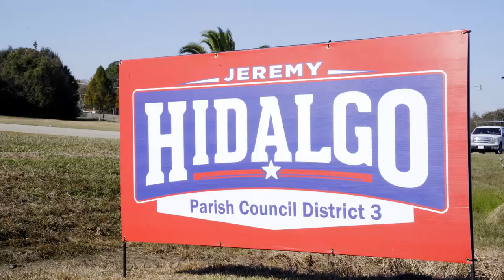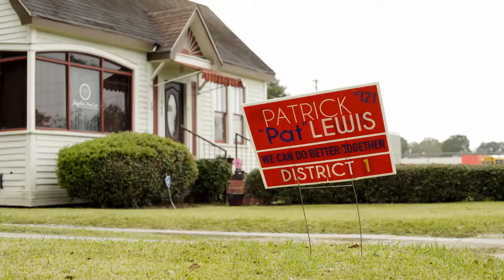Tre Bishop Recycle Video 2019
Ascension Episcopal School 6th Grader, Tre Bishop, son of State Representative Stuart Bishop, rolls out a program to recycle political signs after the 2019 election season.

If you would like to learn more about Ascension Episcopal School, visit our